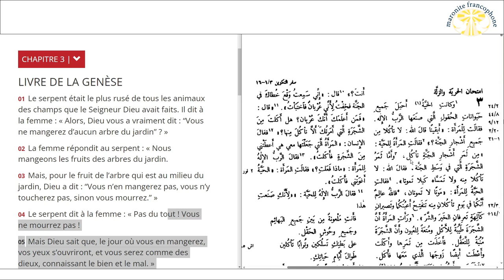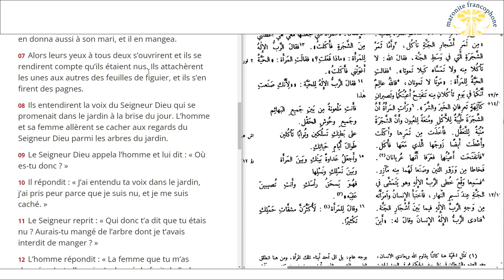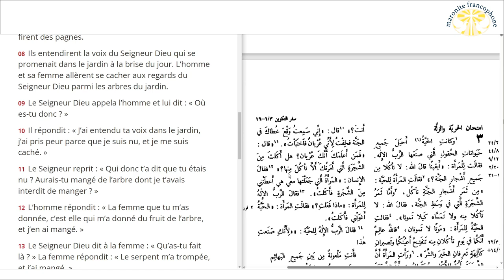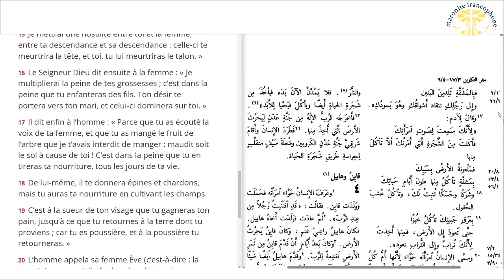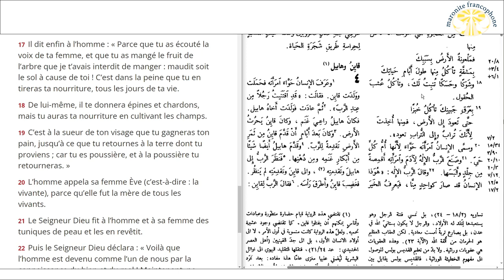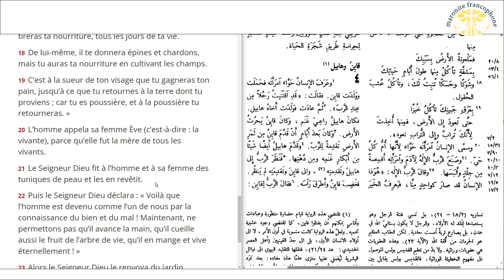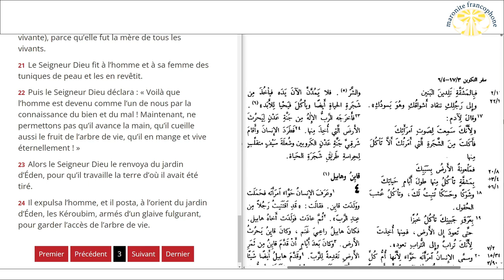lecture du livre de la Genèse au chapitre 3 en français et en arabe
01 Le serpent était le plus rusé de tous les animaux des champs que le Seigneur Dieu avait faits. Il dit à la femme : « Alors, Dieu vous a vraiment dit : “Vous ne mangerez d’aucun arbre du jardin” ? »

02 La femme répondit au serpent : « Nous mangeons les fruits des arbres du jardin.

03 Mais, pour le fruit de l’arbre qui est au milieu du jardin, Dieu a dit : “Vous n’en mangerez pas, vous n’y toucherez pas, sinon vous mourrez.” »

04 Le serpent dit à la femme : « Pas du tout ! Vous ne mourrez pas !

05 Mais Dieu sait que, le jour où vous en mangerez, vos yeux s’ouvriront, et vous serez comme des dieux, connaissant le bien et le mal. »

06 La femme s’aperçut que le fruit de l’arbre devait être savoureux, qu’il était agréable à regarder et qu’il était désirable, cet arbre, puisqu’il donnait l’intelligence. Elle prit de son fruit, et en mangea. Elle en donna aussi à son mari, et il en mangea.

07 Alors leurs yeux à tous deux s’ouvrirent et ils se rendirent compte qu’ils étaient nus. Ils attachèrent les unes aux autres des feuilles de figuier, et ils s’en firent des pagnes.

08 Ils entendirent la voix du Seigneur Dieu qui se promenait dans le jardin à la brise du jour. L’homme et sa femme allèrent se cacher aux regards du Seigneur Dieu parmi les arbres du jardin.

09 Le Seigneur Dieu appela l’homme et lui dit : « Où es-tu donc ? »

10 Il répondit : « J’ai entendu ta voix dans le jardin, j’ai pris peur parce que je suis nu, et je me suis caché. »

11 Le Seigneur reprit : « Qui donc t’a dit que tu étais nu ? Aurais-tu mangé de l’arbre dont je t’avais interdit de manger ? »

12 L’homme répondit : « La femme que tu m’as donnée, c’est elle qui m’a donné du fruit de l’arbre, et j’en ai mangé. »

13 Le Seigneur Dieu dit à la femme : « Qu’as-tu fait là ? » La femme répondit : « Le serpent m’a trompée, et j’ai mangé. »

14 Alors le Seigneur Dieu dit au serpent : « Parce que tu as fait cela, tu seras maudit parmi tous les animaux et toutes les bêtes des champs. Tu ramperas sur le ventre et tu mangeras de la poussière tous les jours de ta vie.

15 Je mettrai une hostilité entre toi et la femme, entre ta descendance et sa descendance : celle-ci te meurtrira la tête, et toi, tu lui meurtriras le talon. »

16 Le Seigneur Dieu dit ensuite à la femme : « Je multiplierai la peine de tes grossesses ; c’est dans la peine que tu enfanteras des fils. Ton désir te portera vers ton mari, et celui-ci dominera sur toi. »

17 Il dit enfin à l’homme : « Parce que tu as écouté la voix de ta femme, et que tu as mangé le fruit de l’arbre que je t’avais interdit de manger : maudit soit le sol à cause de toi ! C’est dans la peine que tu en tireras ta nourriture, tous les jours de ta vie.

18 De lui-même, il te donnera épines et chardons, mais tu auras ta nourriture en cultivant les champs.

19 C’est à la sueur de ton visage que tu gagneras ton pain, jusqu’à ce que tu retournes à la terre dont tu proviens ; car tu es poussière, et à la poussière tu retourneras. »

20 L’homme appela sa femme Ève (c’est-à-dire : la vivante), parce qu’elle fut la mère de tous les vivants.

21 Le Seigneur Dieu fit à l’homme et à sa femme des tuniques de peau et les en revêtit.

22 Puis le Seigneur Dieu déclara : « Voilà que l’homme est devenu comme l’un de nous par la connaissance du bien et du mal ! Maintenant, ne permettons pas qu’il avance la main, qu’il cueille aussi le fruit de l’arbre de vie, qu’il en mange et vive éternellement ! »

23 Alors le Seigneur Dieu le renvoya du jardin d’Éden, pour qu’il travaille la terre d’où il avait été tiré.

24 Il expulsa l’homme, et il posta, à l’orient du jardin d’Éden, les Kéroubim, armés d’un glaive fulgurant, pour garder l’accès de l’arbre de vie.